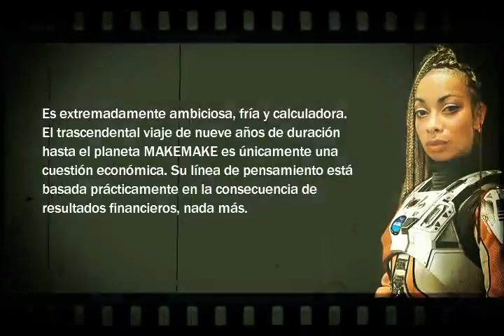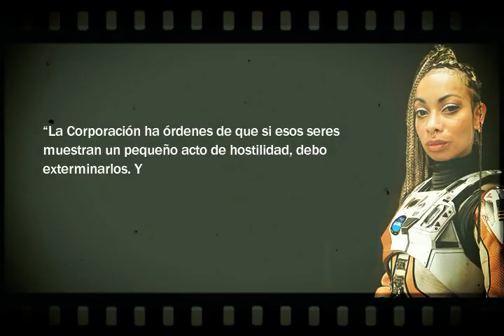Ficha de Personajes | ¡Te presentamos a la Coronel STEPHANIE LYNNE! | La ANTANGONISTA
Stephanie Lynne (Washington, Estados Unidos, 6 de junio de 2022) Hizo su formación y carrera militar en WEST POINT. Seleccionada por la NASA en 2053 para integrar el PROYECTO BABEL. Fue piloto de pruebas de la ETEMENANKI T1, realizando viajes al planeta Marte donde se comenzaron a construir una red de radiotelescopios de nueva generación. Ha participado en diferentes misiones interestelares pero nunca una tan prolongada, comandando una nave de exploración científica.

Es extremadamente ambiciosa, fría y calculadora. El trascendental viaje de nueve años de duración hasta el planeta MAKEMAKE es únicamente una cuestión económica. Su línea de pensamiento está basada prácticamente en la consecuencia de resultados financieros, nada más.

Dificulta y desacredita todo lo que los demás pretenden hacer y se hace evidente que, o bien tiene una agenda alternativa, o esconde algo. Como militar, solo tiene un objetivo cumplir con su misión, como bien ella misma lo afirma en varias ocasiones:

“La Corporación ha órdenes de que si esos seres muestran un pequeño acto de hostilidad, debo exterminarlos. Y el que no esté de acuerdo con eso correrá la misma suerte…”

En Agosto de 2056 la ADMINISTRACIÓN ESPACIAL NACIONAL CHINA, la NASA, LA AGENCIA JAPONESA DE EXPLORACIÓN AEROESPACIAL, LA AGENCIA ESPACIAL FEDERAL RUSA (ROSCOSMOS) y la UNOOSA (Oficina de las Naciones Unidas para Asuntos del Espacio Exterior) la designan Comandante y Segundo Oficial en Jefe de la NAVE DE EXPLORACIÓN CIENTÍFICA INTERESTELAR ETEMENANKI T7.

Por su carácter fuerte e impulsivo, llega a tener grandes diferencias con la Dra. AIKO MATSUKO y con el Dr. EDMOND LAWRENCE.

Para el radioteatro Proyecto BABEL, el personaje de la Coronel STEPHANIE LYNNE, fue interpretada por la actriz de doblaje costarricense Melisa Williams.

→ La Productora
►Instagram Oficial de nuestra productora: